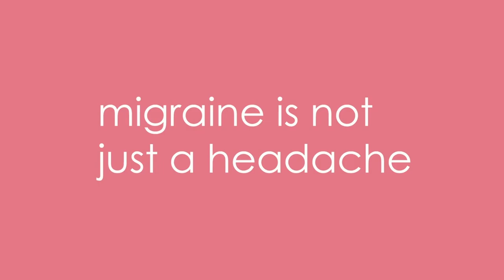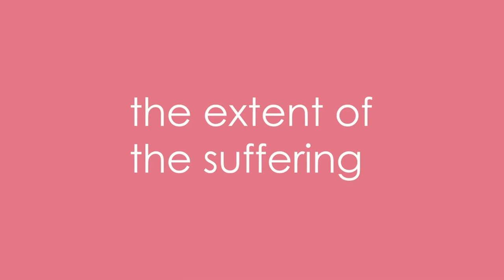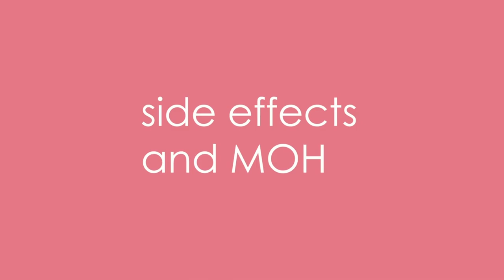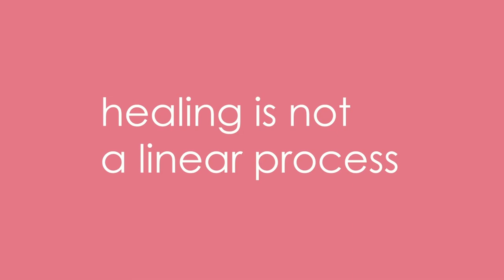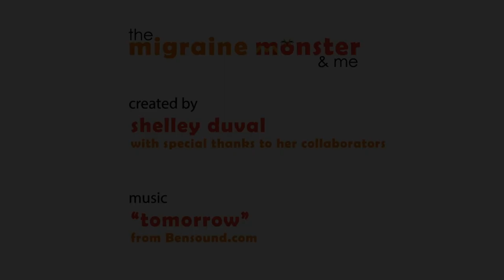Interview with 5th Annual Migraine Moment Short Film Contest Winner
"The Migraine Monster & Me" is a short film by Shelley Duval that placed first in the 5th Annual Migraine Moment Film Contest. Watch the animated film, followed by a conversation between Dr. Dawn Buse and filmmaker Shelley where they discuss her migraine journey, visual elements of the film and more.